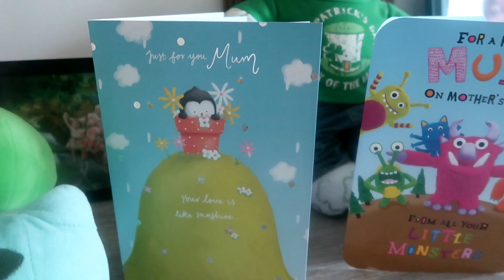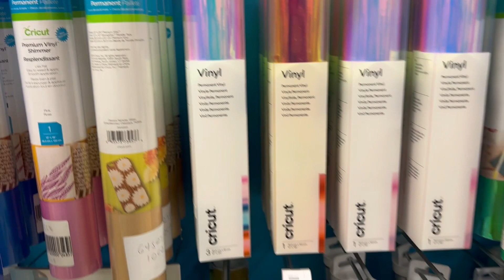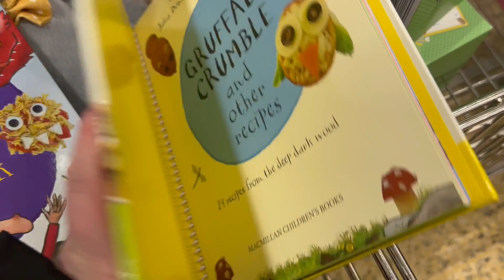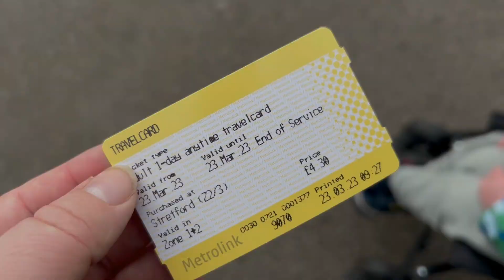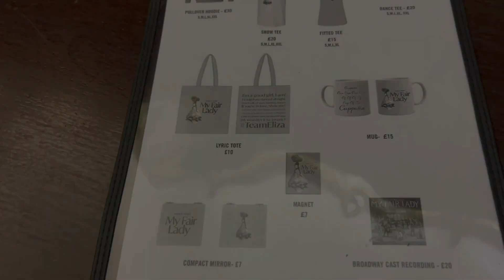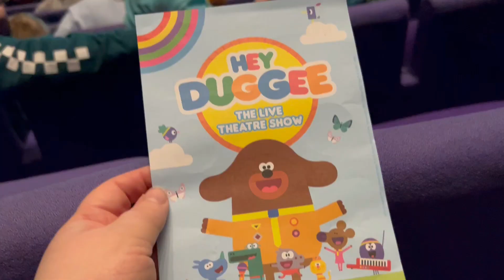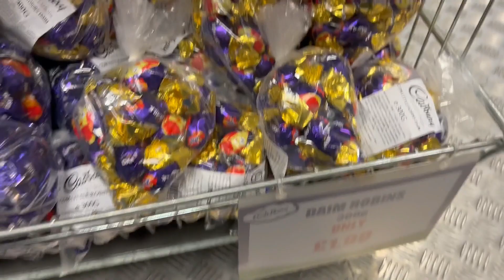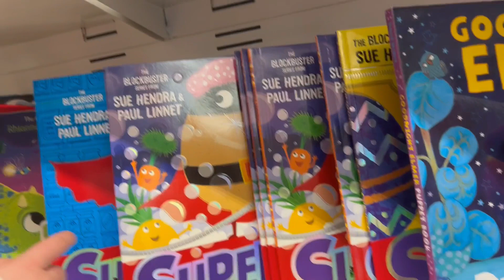Weekly Vlog #307 - Lots Of Shopping & Three Trips To The Theatre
In This video I show you what we got up to throughout the week (20th Feb - 26th March). This week I visited the theatre 3 times I went to the Lowry to see Dada Masilo's The Sacrifice, I took Leo to see Hey Duggee Live at the Lowry and I went to see My Fair Lady at the Palace Theatre Manchester.  I also did lots of shopping and picked up lots of easter bits and some things for Leo's birthday.